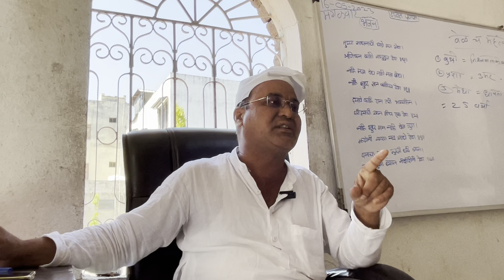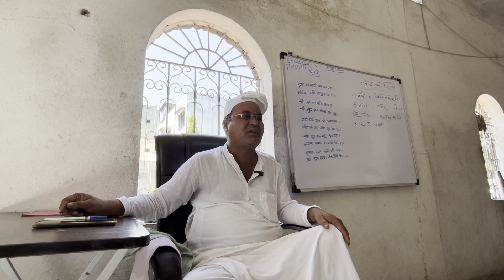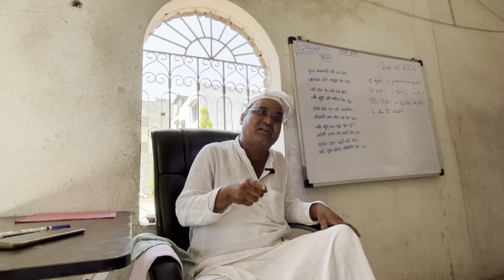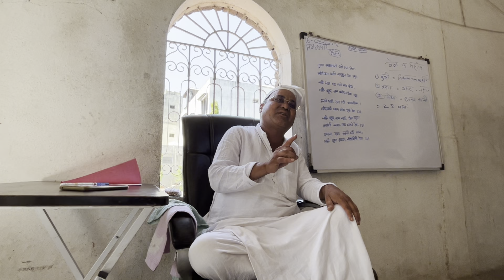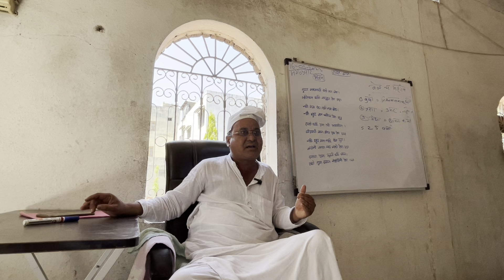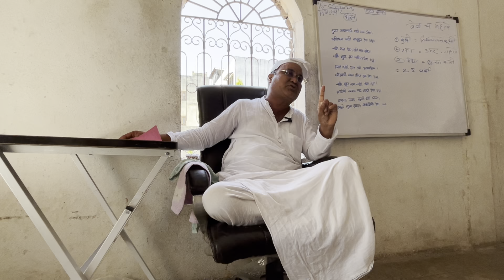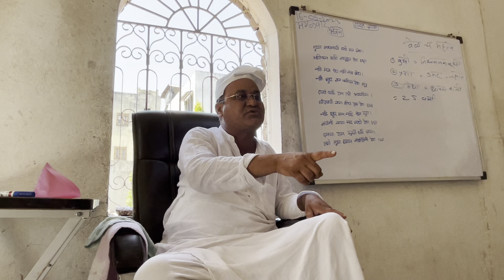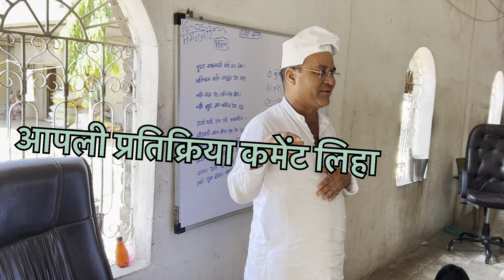जिवात्म्या साठी काय करावे।तीन प्रकारचे कर्म।Prabhakar Pawar। महानुभाव प्रवचन।karmad म.श्री फलटणकर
जिवात्म्या साठी काय करावे।तीन प्रकारचे कर्म।Prabhakar Pawar। महानुभाव प्रवचन।karmad म.श्री फलटणकर बाबा करमाड।पवार गुरुजी